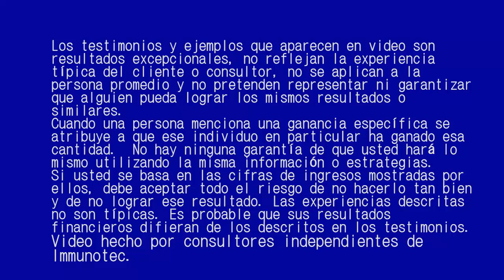Diamantes Immunotec 2017